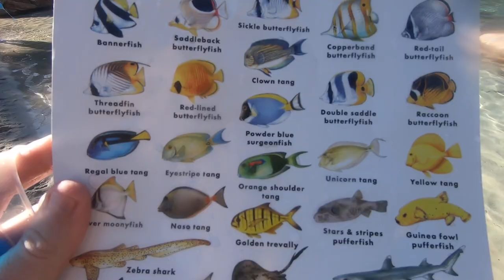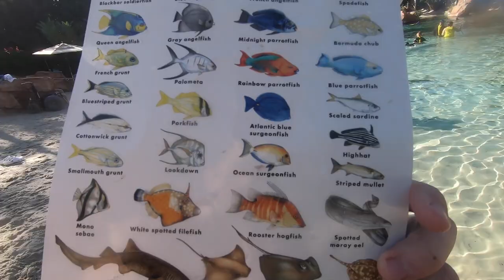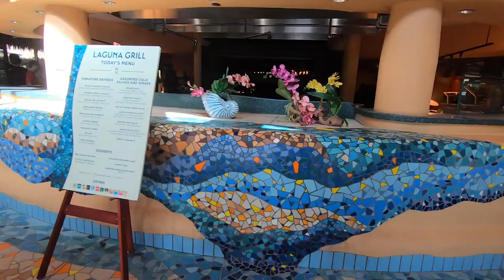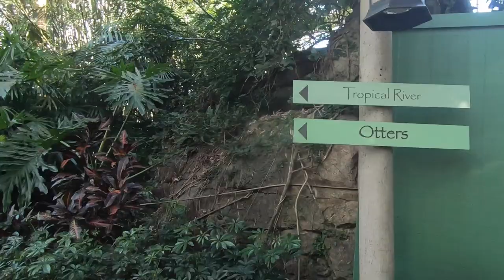Sisters First Time At Discovery Cove | Grand Reef | Dolphin Swim | Flamingo Parade and More!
WELCOME BACK!!! In today's video we take Dylan's sister to Discovery Cove in Orlando Florida for the first time. We all had an amazing day relaxing at this tropical paradise park.